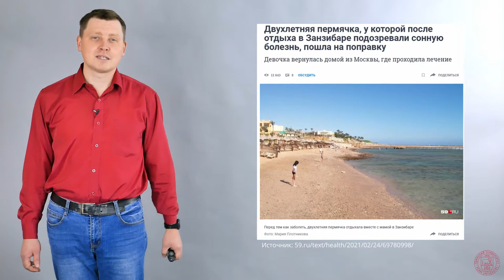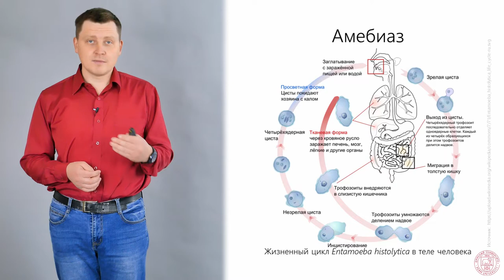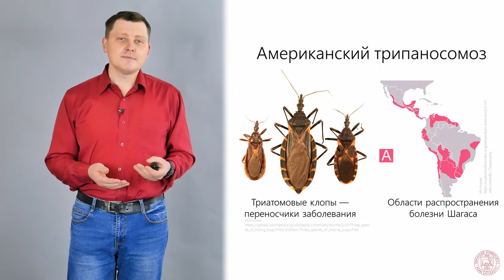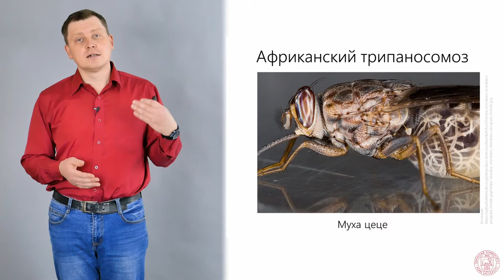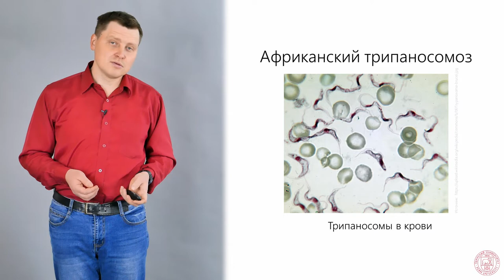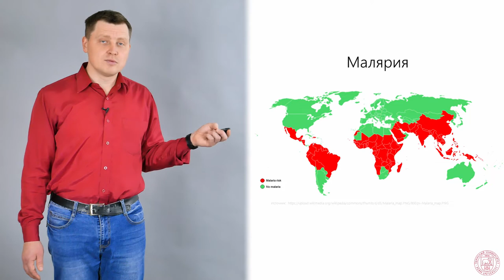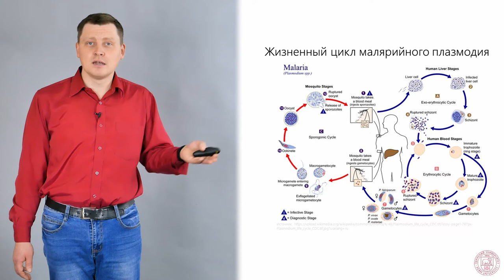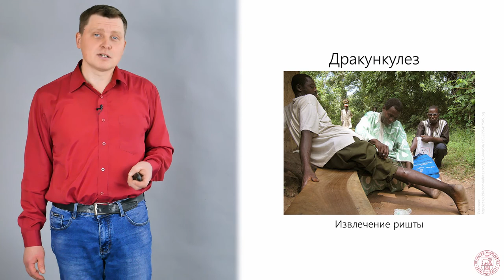Профилактика противознойных и глистых тропических заболеваний | Открытый университет